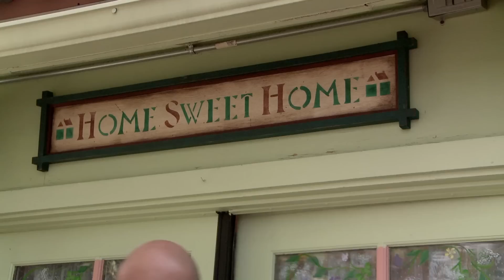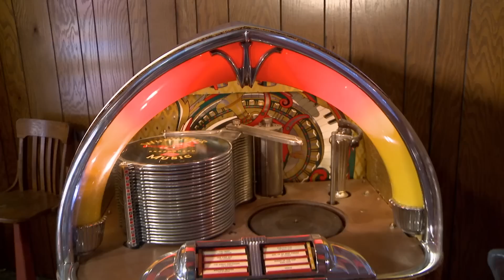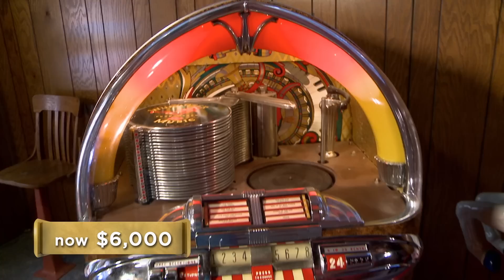Pawn Stars: MINT CONDITION '40s Jukebox Rocks Rick's Mind (Season 10)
This stunning antique jukebox has been kept in perfect condition since the 1940's, in this clip from Season 10, Episode 38, "Mini Rick."

Watch all new episodes of Pawn Stars, returning soon, and stay up to date on all of your favorite The HISTORY Channel shows